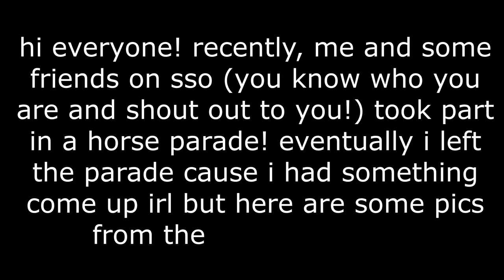Doing a Horse Parade in Star Stable!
today i am participating in a horse parade with some friends! i eventually had to leave the parade for something irl but here are some pics from when i was in the parade! enjoy!
Information:
~I make lots of videos, ranging from anything random to anything even more random :D
~Screen Recorder: the windows button and 'G'! it works for Windows computers and laptops :D
~Editor: Movavi Video Editor Plus :D
~Thumbnail Maker: Photoscape X (free version) :D

Star Stable Information.
-I am clubless and not interested in joining clubs
-Server: Raspberry Valley
-Level in Game: 17
-Number of Horses in Game: 4, including starter

Roblox Informtaion.
-Sorry, I won't give out my user or any info about my roblox!!